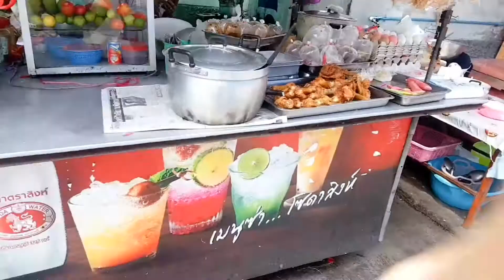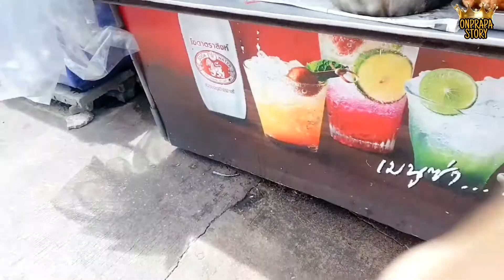Rojukiss Acne Poreless CC Serum ครีมซองเซเว่น ถูกและดี ปัญหาสิว ผิวมัน กันแดด และ บำรุง ในซองเดียว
📣 F O L L O W ...M E ❤